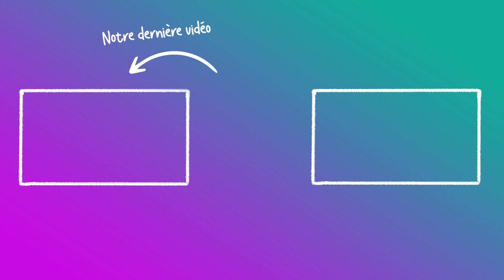Interview - Rodolphe Henry - Ercogener - Partenaire & Intervenant de Cap'IoT 2023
Merci à Rodolphe Henry d'avoir pris la parole dans notre studio, le jour de CapIoT !

Découvrez l'objet du partenariat de Ercogener et de l'intervention de Rodolphe pour la table ronde "Transport de marchandises & empreinte carbone"

C'est quoi Cap'IoT ?

Chaque année depuis 2015, Synox, créateur de solutions IoT, invite ses clients, partenaires, les journalistes et tous les professionnels intéressés par l’IoT, à embarquer pour une journée dédiée aux objets connectés dans un secteur en particulier.
L’événement se déroule sur une journée complète dans un lieu d’exception à Montpellier, avec au programme :

 ▪️ Un petit déjeuner d’accueil
 ▪️ Un discours d’ouverture par le président de Synox
 ▪️ 3 tables rondes animées par des synoxiens avec des retours d’expériences clients, des experts et un quiz final avec des cadeaux à gagner
 ▪️ Un cocktail déjeunatoire avec networking
 ▪️ Un après-midi d’ateliers avec un showroom des solutions
 ▪️ Un discours de clôture par l’invité d’honneur

L’inscription est gratuite mais obligatoire et se fait uniquement sur complétion d’un formulaire en ligne, car le nombre de place est limité.

Cette effervescence autour d’une même thématique permet de fédérer tous les acteurs et ouvrir le dialogue sur des challenges qui les rassemblent.

Un événement qui s’inscrit parfaitement dans l’ADN de Synox et ses valeurs :
Humanisme, Agilité et Fun.

Qui sommes-nous ?

Synox est créateur français de solutions IoT.

Pionnier de l'IoT depuis plus de 15 ans, nous facilitons le métier de nos 700 clients en
France, en Europe (et de par le Monde), en imaginant des écosystèmes IoT à forte valeur ajoutée : puissants et invisibles, durables et responsables, ajustés à leurs besoins, taillés pour leurs usages.

Guidé par son esprit d'aventure et son équipage, Synox place l'humain et la planète en premier, l'innovation à la pointe et le service à la french.